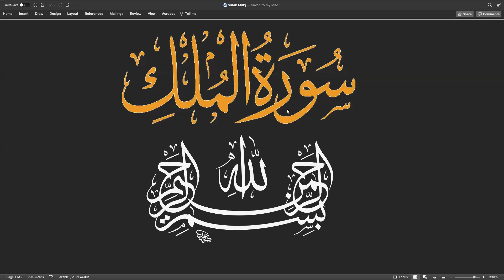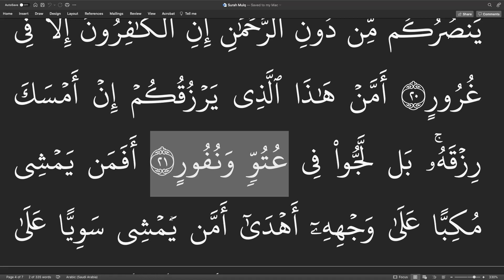08. Surah Mulk - Ayat 18-21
Full discussion on Approach to Quran Series-